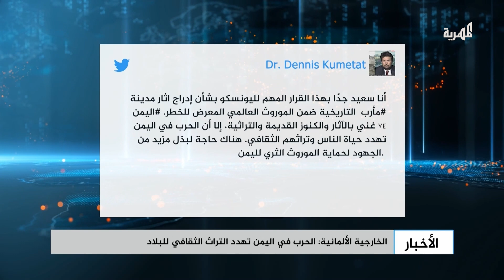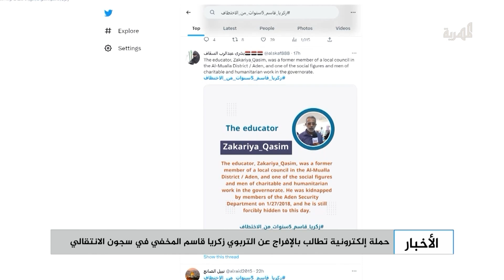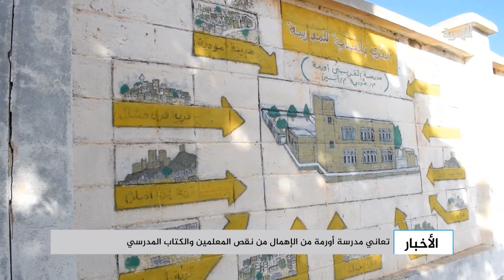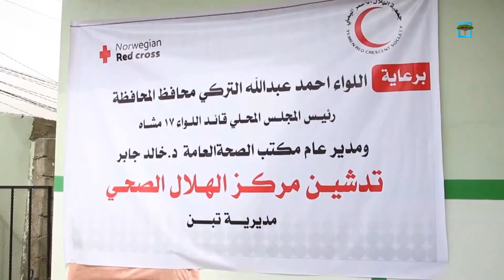لجنة الاعتصام تتهم الانتقالي بمحاولة ضرب النسيج الاجتماعي وتهديد أمن المهرة | نشرة آخر النهار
لجنة الاعتصام تتهم الانتقالي بمحاولة ضرب النسيج الاجتماعي وتهديد أمن المهرة
وفد وزارة الداخلية يغادر سقطرى، ومصدر للمهرية يكشف عرقلة المحافظ لمهمته في الجزيرة
في ظل غموض مهامها ونطاق تمركزها.. قرار رئاسي بإنشاء قوات درع الوطن وتعيين الصبيحي قائدا لها